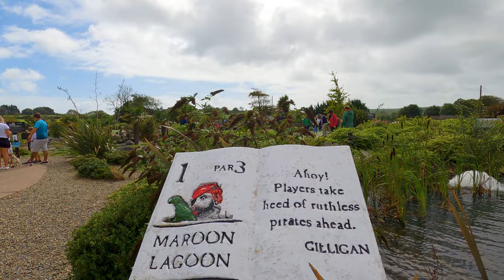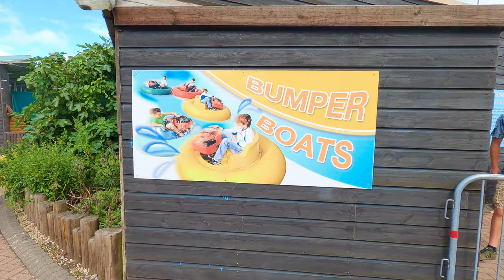Heatherton - World of Activities | Pembrokeshire - Camping Trip | Day 2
Join us on our trip to Heatherton World of Activities.
This is day 2 of our camping trip to Pembrokeshire.

** Social Links **